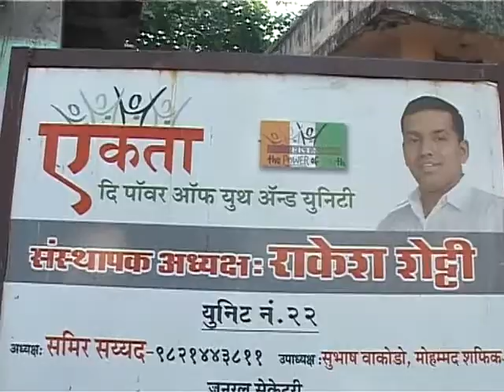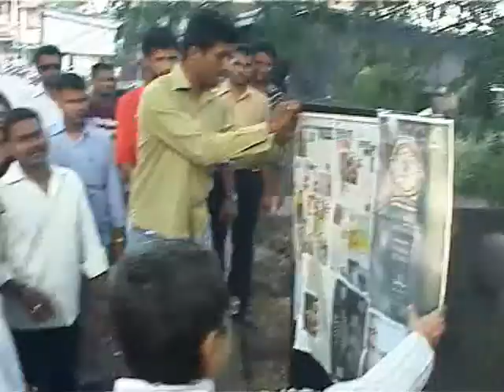Bord Openig Ceremony Disc 1